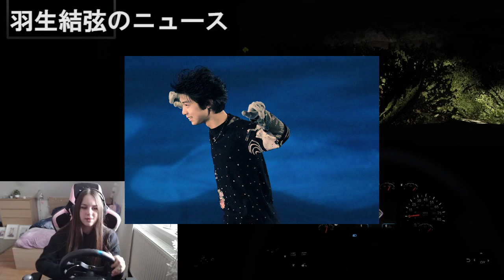【羽生結弦】羽生結弦さん「特別なアングルを楽しんで」演技の動画を公開 Yuzuru Hanyu